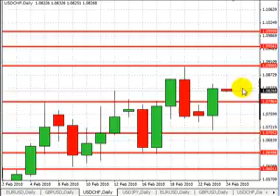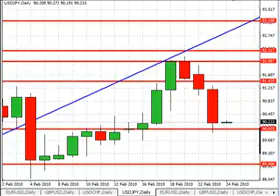[TheFxEdge.com] Free Trading Video For February 24th, 2010